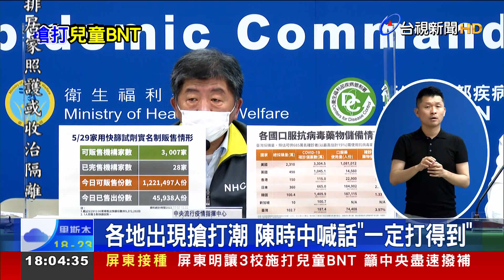搶打兒童BNT台中家長帶孩子衝屏東診所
基隆市衛生局，在基隆市火車站，設置兒童BNT疫苗集中施打站，今天(29號)上、下午，各提供500個名額。有家長，因為診所預約不到，在凌晨2點 就來排隊，人潮擠爆火車站，屏東更出現家長帶著孩子，從台中南下排隊接種，陳時中則趕緊呼籲，要大家不要緊張，一定打得到，另外，近來也因為出現不少兒童染疫後 併發腦炎的案例，有醫師就呼籲家長，有疫苗就快打讓孩子打，不要挑廠牌！